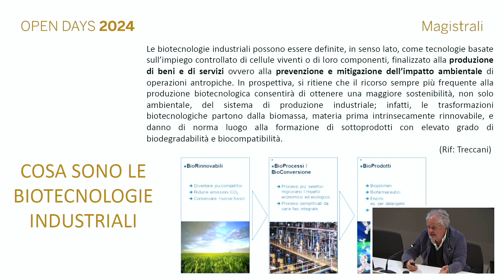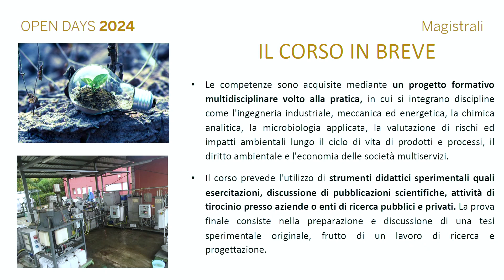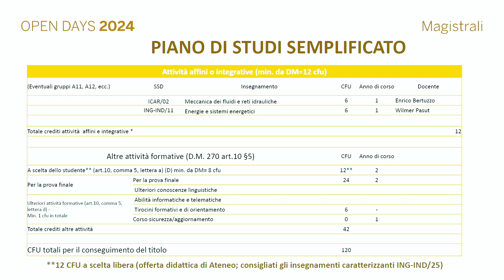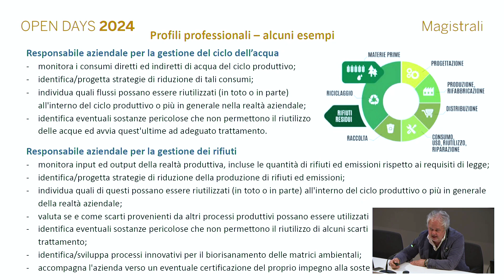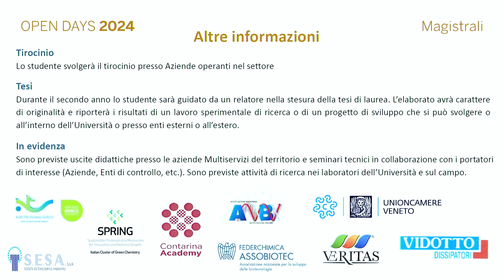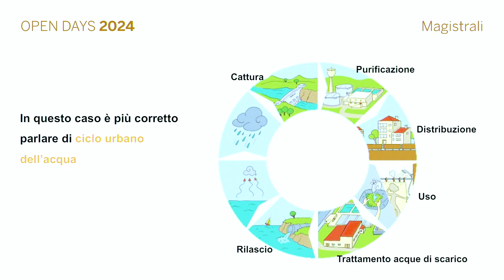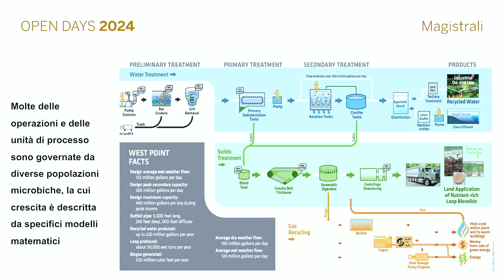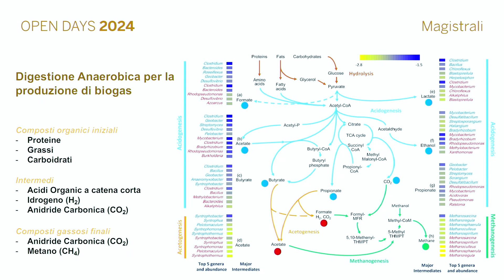Open Days 2024: Biotecnologie per l’ambiente e lo sviluppo sostenibile